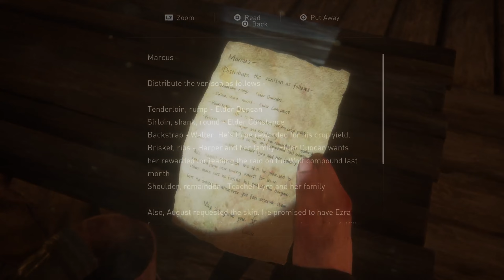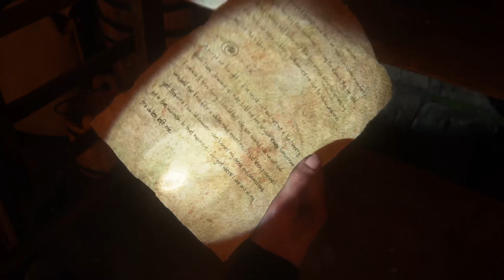The Last of Us 2 | 38. Seattle Day 3 - The Island | PS5 Gameplay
This part includes the following touchpoints -
Cut through the Lumber Mill
Workbench Location - Seraphite Shack